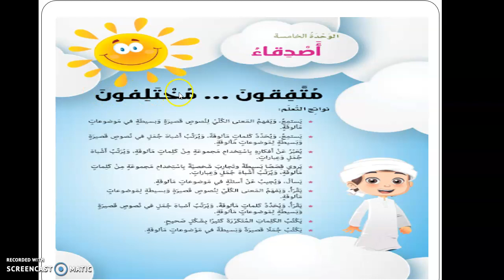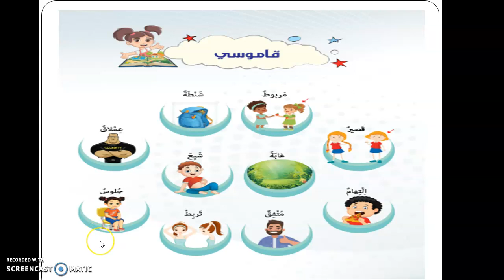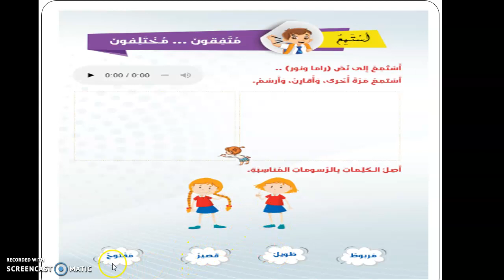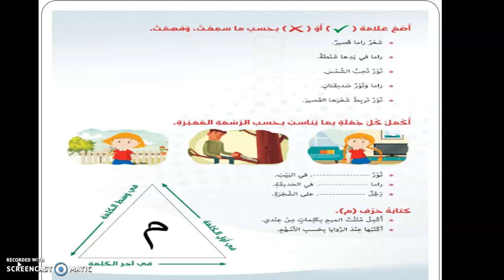G2, 4th class